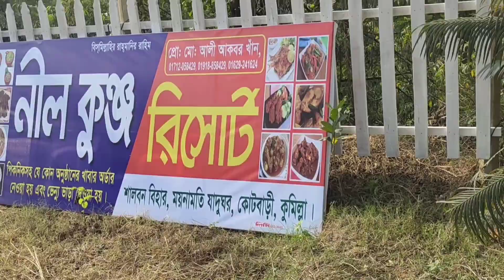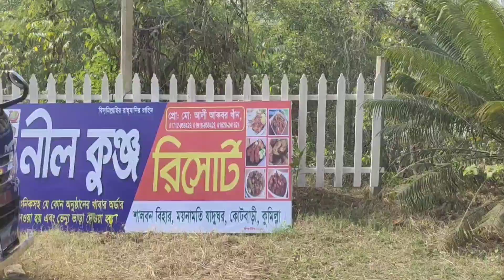Beautiful Nil Kunja Resort in court Bari Cumilla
Beautiful Nil Kunja rosort in Court Bari Cumilla

In this video we will show you nil kunja resort and nil kunja resort cumilla and also nil kunja resort court bari cumilla

নীল কুঞ্জ রিসোর্টটি  কুমিল্লা শালবন বিহারের ভিতরে অবস্থিত। মূল শালবন বিহার থেকে ৮-১০ মিনিট ভিতরে হাঁটলেই রিসোর্টটি পেয়ে যাবেন। রিসোর্টটির প্রাকৃতিক পরিবেশ খুবই সুন্দর। আশা করি আপনাদের সবার ভালো লাগবে।

Hi ,
I am Rahat .My Channel name is see with rahat .

I love making vlog videos. If you like my vlog 💖💖

Video Link:

 • Ikson - Wanna (Vl...